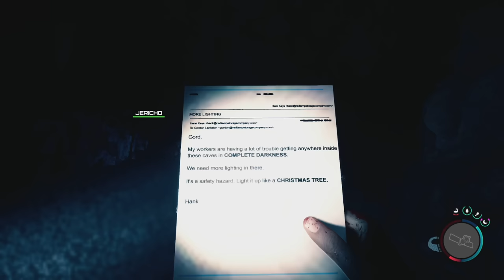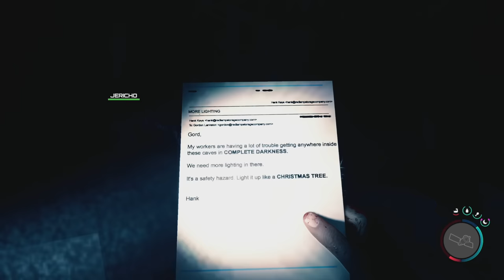[SMii7Y VOD] The Caves in Sons of The Forest are Hilarious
Stream Name: Back to The Forest (Sons of The Forest pt 3)
Stream Date: March 31st, 2023
Game: Sons of The Forest